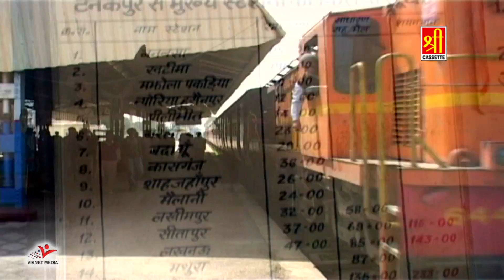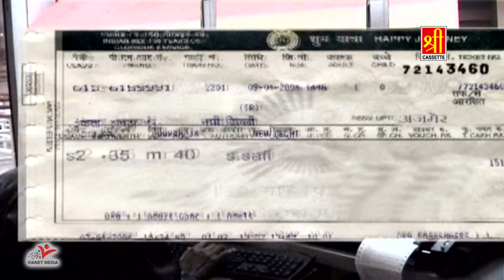Diwane Khwaja Naam Ke | Khwaja ji Qawwali Song 2018 | Nazeer Iqbal,Afzal Sabri | HD Video Song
71243
Song-: Diwane Khwaja Naam Ke
Singer - Nazeer Iqbal,Afzal Sabri
Album - Dewane Khwaja Naam Ke

Shree Cassette Islamic

Copyright:Shree Cassette

♬ Aslam Akram Sabri Best Qawwali Music - Raju Khan ( 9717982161 )